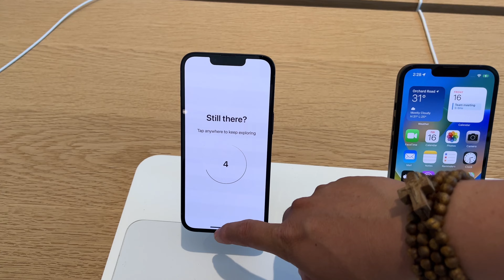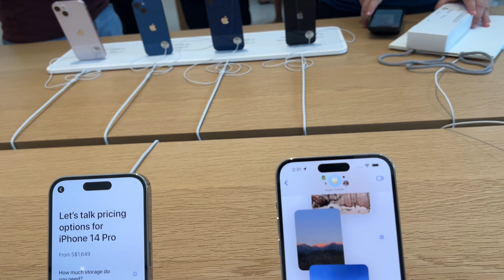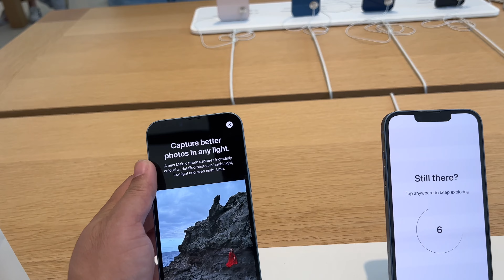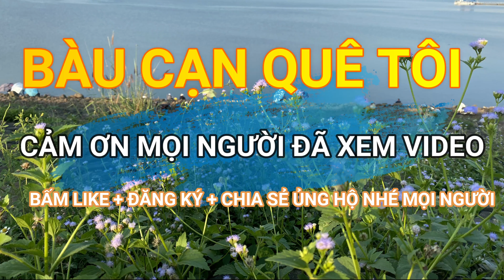Lần đầu trải nghiêm đi mua Iphone seri 14 tại Apple Store Orchard Singapore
Lần đầu trải nghiêm đi mua Iphone seri 14 tại Apple Store Orchard Singapore. Rất nhiều điều thú vị
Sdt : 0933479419